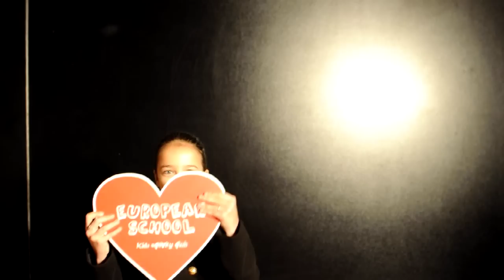the making of EUROPEAN SCHOOL promo video